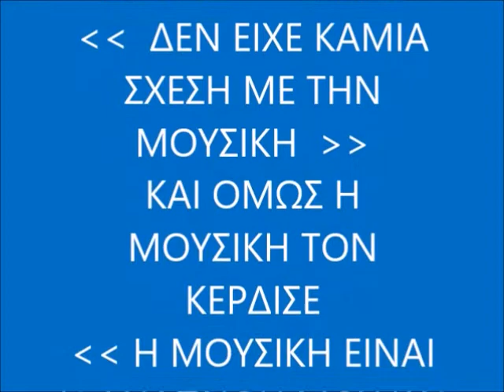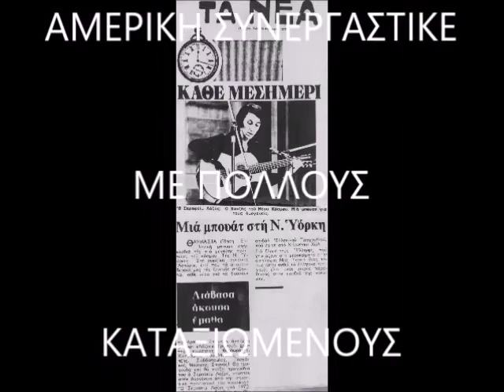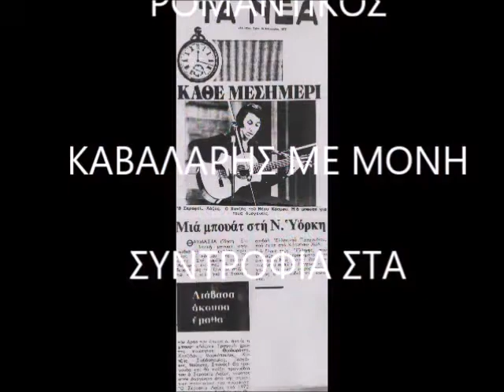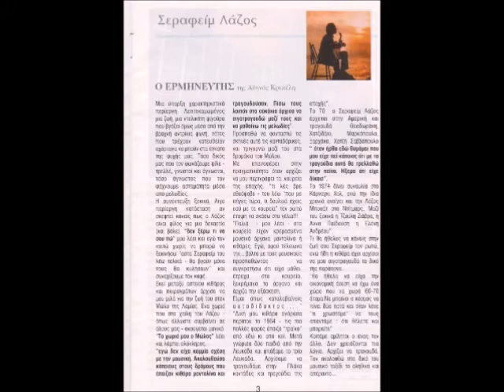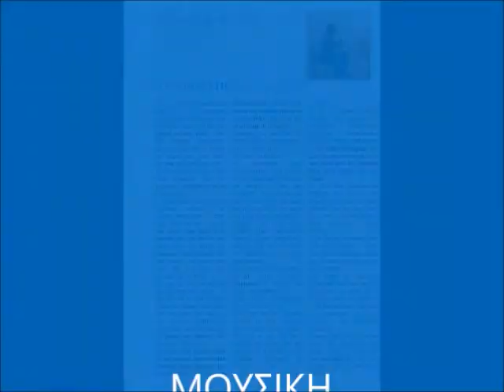ΣΕΡΑΦΕΙΜ ΛΑΖΟΣ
Ο ΣΕΡΑΦΕΙΜ ΛΑΖΟΣ ΣΤΗΝ ΑΜΕΡΙΚΗ